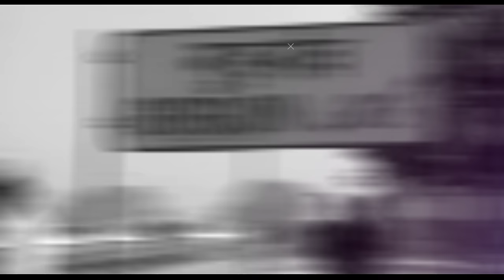Gurgaon City | Cyber hub of India | Delhi Ncr Gurugram 🇮🇳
About Gurgaon ( Gurugram )

Gurugram, the second largest city in the state of Haryana and also called Cyber hub of India. is a reflection of an ideal modern city and futuristic goals. Officially known as Gurugram, this city has grown from a sleepy town to a fast paced urban centre in a very short span. Witnessing rapid urbanisation, Gurugram has become a leading financial and industrial hub with the third-highest per capita income in India.

--- Best places to visit in Gurgaon ---

(1) Gurgaon city tour

(2) Airocity delhi

(3) Cyber city gurgaon

(4) Gurgaon market

(5) Gurgaon shadar bazar

(6) Gurgaon metro

(7) Gurgaon city

(8) Dlf cyber hub

(9) Sultanpur bird century, Gurgaon

(10) Huda city center